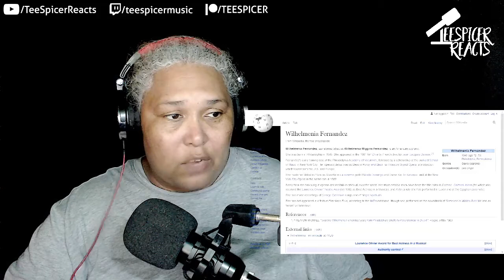Wilhelmenia Fernandez - Aria from Catalani's "La Wally" (Diva) - REACTION!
Thank you to my patron member Legi for a glorious introduction! And for you patience, many thanks again!

My Reaction to Soprano oprea singing, Wilhelmenia Fernandez singing the aria from Catalani's 'La Wally'. The clip was taken from the movie'DIVA'

Many thanks to my patrons for their continued support:
Kurokishi, FullTexanEffect, Ron R, Ann Siela, Tom Karasch,
Diverscott, Andy S, Carl D, Rick S, Aaron T Rokz, DanM, Bruce Jarvie,
George Mariano, Professor G, Les Gray, Don63, Dennis, Phil P & Mike Shaw!

My forever appreciation to my Moderators:
Phil C (Discord MOD), Luis, Scott, Krash, Andy & Aaron!